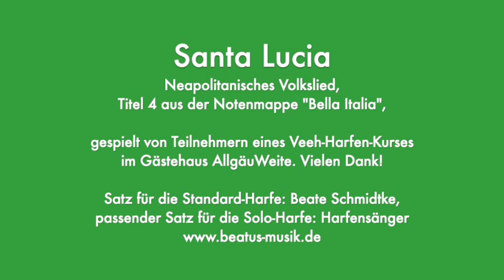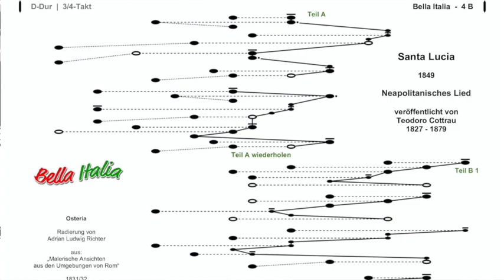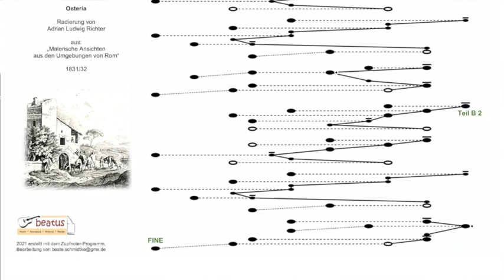"Santa Lucia" - gespielt im Kurs "Bella Italia" in der Allgäu-Weite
"Santa Lucia" ist ein neapolitanisches Volkslied, welches in der Harfenmappe "Bella Italia" enthalten ist (Titel BI-04). Diese Mappe wurde im Juli 2023 im Kurs von Andrea Müller und Birgit Emmert im Gästehaus Allgäu-Weite mit den Teilnehmern erarbeitet. Vielen Dank für die schöne Aufnahme!

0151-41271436